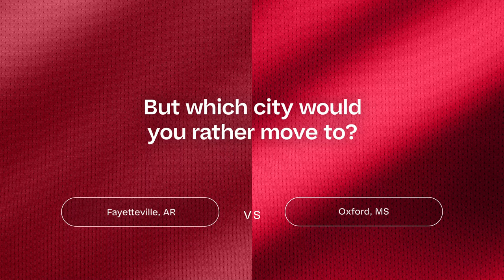Move Meter Matchup: Fayetteville, AR vs. Oxford, MS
The Razorbacks are taking on Ole Miss in this week's MoveMeterMatchup!! From the lively vibes of Fayetteville to the charming southern charm of Oxford, we're in for a clash of cultures on and off the field. Who's ready for some SEC showdown action? 🏈

Compare two cities and find which is the best move for you on our website!!